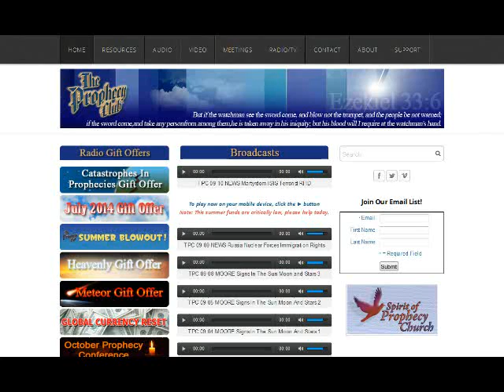Watch Ur Child Die Or Take The Mark 666?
Fake prosperity messages only 501C3 pastors won't dare discuss such moment of truth topics with their congregations because they FEAR the collection being left bare by an offended fair weather only congregation instead of obeying God. 501C3 vs Real Unfiltered Church.

Warning Prophecy is need so people won't get suprised by events react by getting mad at God or killing themselves of taking the mark of the beast.

Revelation 3:18
18 I counsel thee to buy of me gold tried in the fire, that thou mayest be rich; and white raiment, that thou mayest be clothed, and that the shame of thy nakedness do not appear; and anoint thine eyes with eyesalve, that thou mayest see.

Bottom hard testings are coming & no pretrib rapture is coming to save or the bible would have said Christ's 3rd coming instead of the 2nd coming(Common sense).   Psalm 91 is how God actually protects the church during the tribulation.

Liars fear reactions of others instead of fearing God.
September 10, 2014 at 5:10pm

Lying = Fear and weakness escaping through your mouth.-- (Based in Cowardice)

Truth = Courage and sincerity based in integrity and declared in bold confidence.

Truth - Needs no support - Stands on its own in POWER.

Lies - Needs constant support - Crumbles on contact when the Hammer of truth descends upon it.

This came to me today while watching Roger Goodell's face when he in other words said that the NFL never saw the Ray Rice K.O. tape that happened in the Elevator.